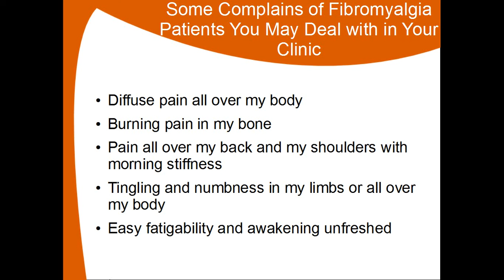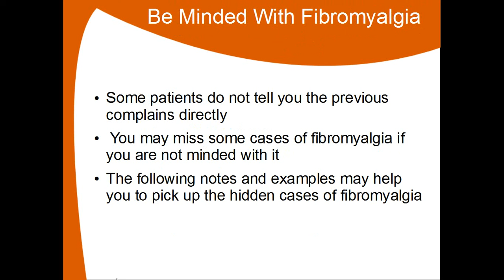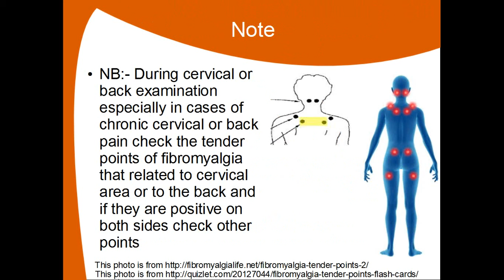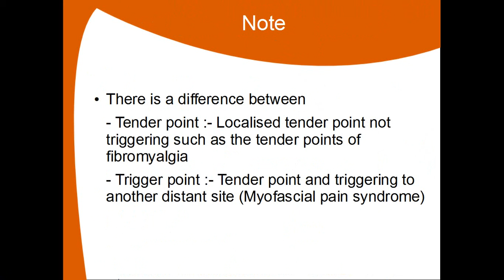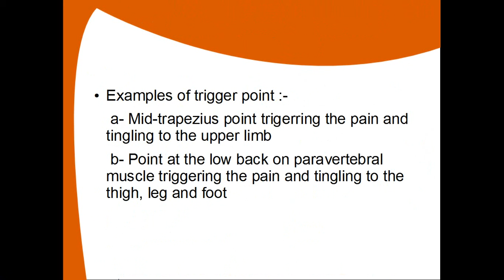Fibromyalgia part 4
This Video is about notes on Fibromyalgia

For contact, your notes and questions